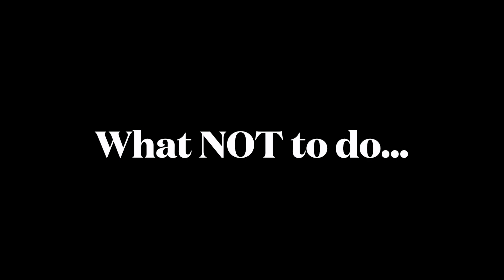Over There is My Future with actions and WHAT NOT TO DO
Over There is My Future with actions and WHAT NOT TO DO - wait for it...